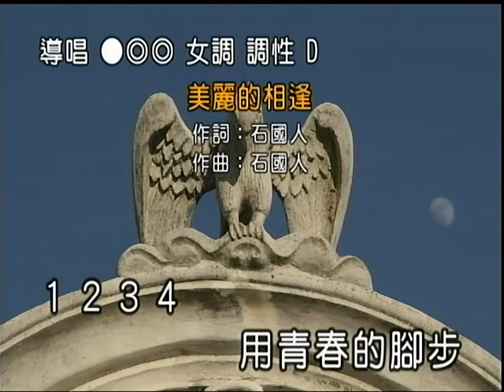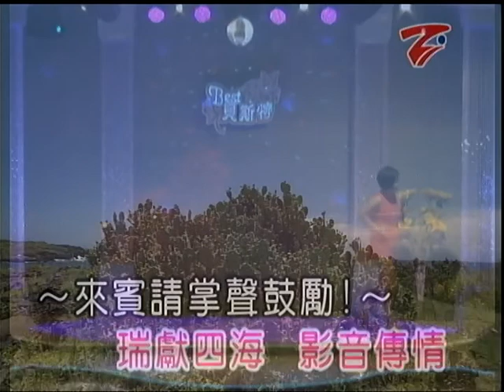素慧~美麗的相逢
貝斯特之友素慧~美麗的相逢